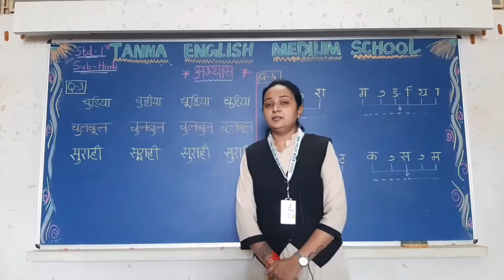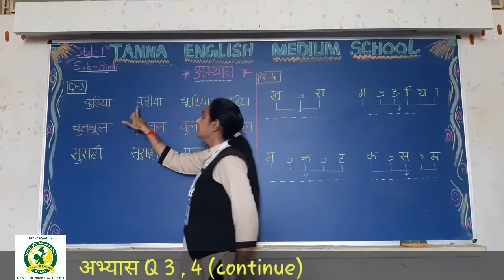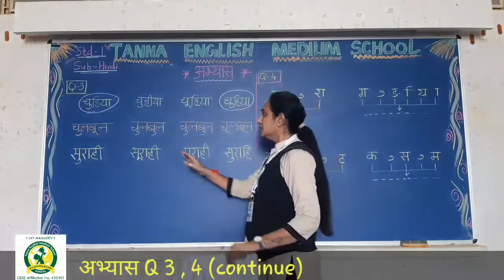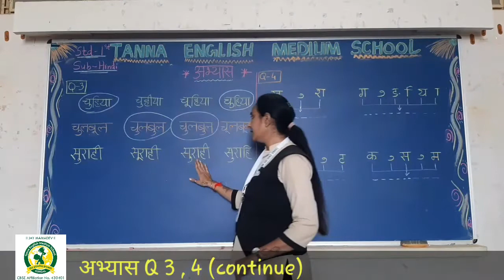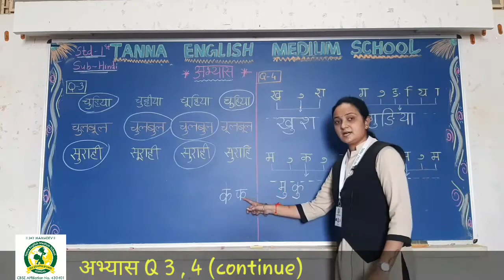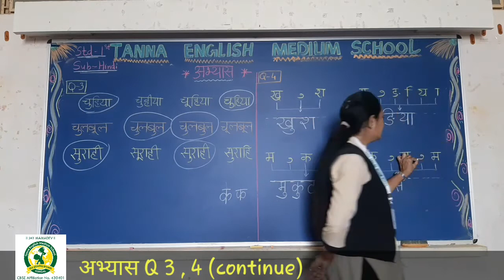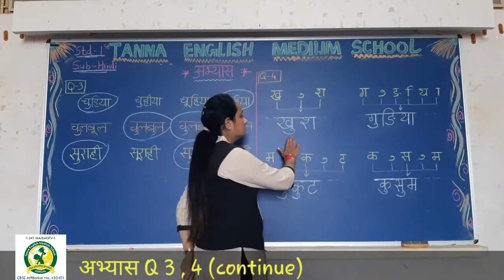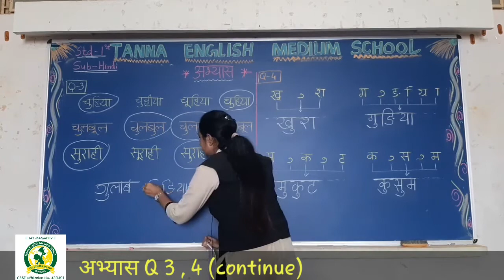19_Sep 1stB Hindi अभ्यास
Hindi अभ्यास